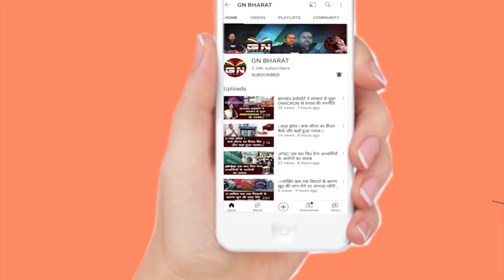CM हेमंत सोरेन ने खुद आ कर देखें झारखंड स्थापना दिवस तैयारियां, सुनिए क्या कहा